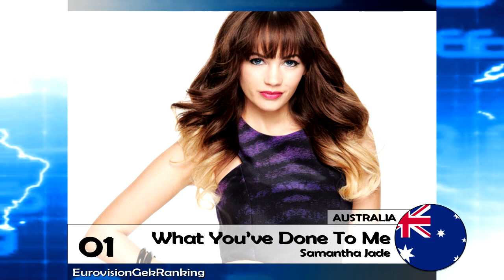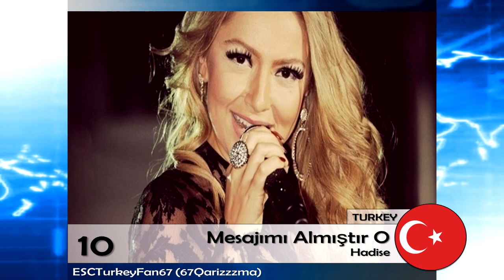ISC #12: Semi Final 1: Recap [Riga, Latvia]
Voting is in Eurovision style. 1-7 points and then 8, 10 and 12 points for your top 3. Comments will be invisible.

Voting will be open for 3 days. If you do not vote within these 3 days then your song will be disqualified and you will lose points from your user score.

You can now submit a song for the 13th edition!